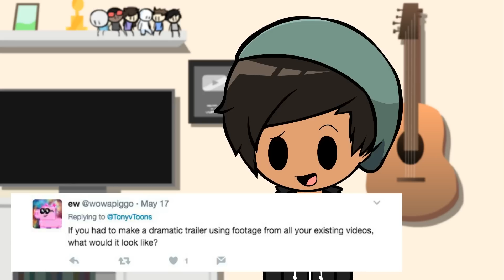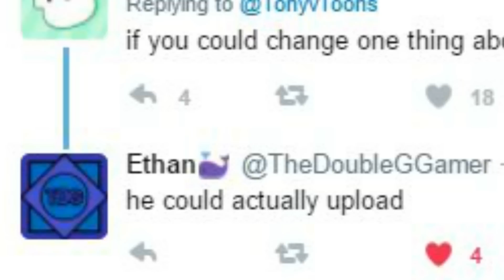REAL Cookie Fidget Spinner! | Q&A #11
Hey Toonies! Hope you guys like this silly Q&A! I finally decided to jump on the fidget spinner hype train lol

MERCH & SITE!